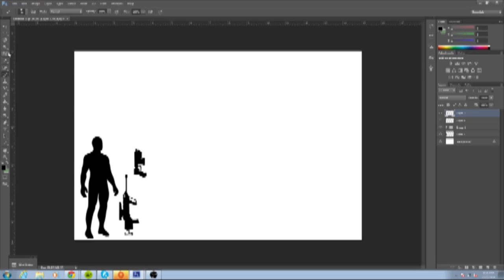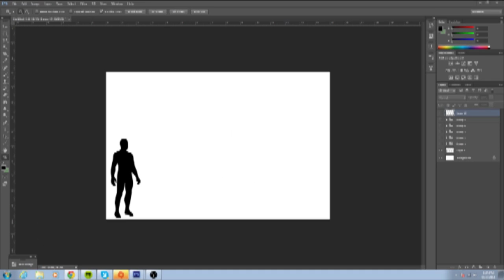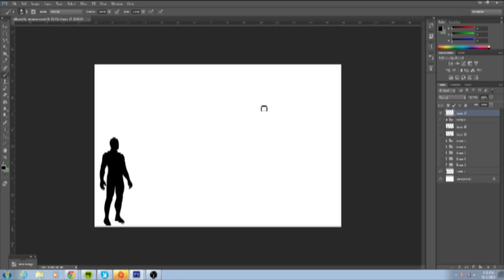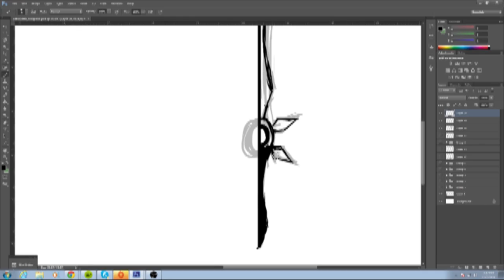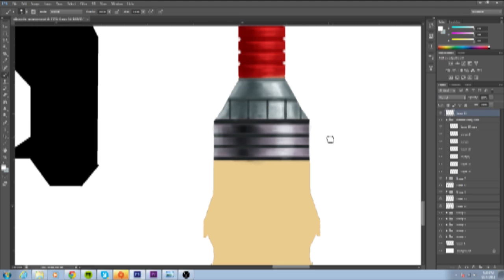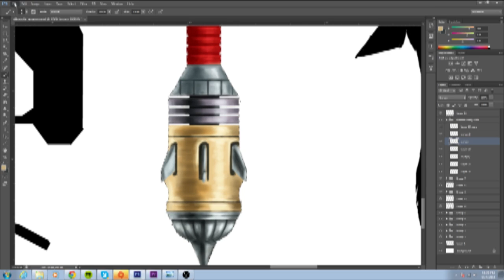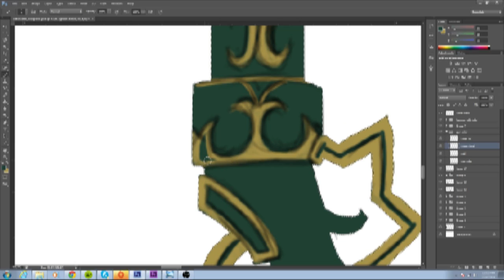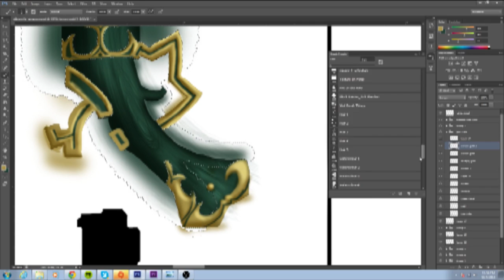Weapon Silhouettes Jayce's Hammer and pistol time laps painting